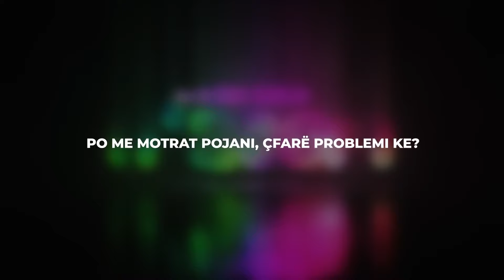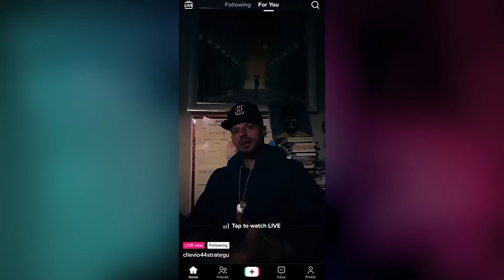Sulmi ne zemer i inskenuar? Cllevio lajmerohet dhe shan estraden